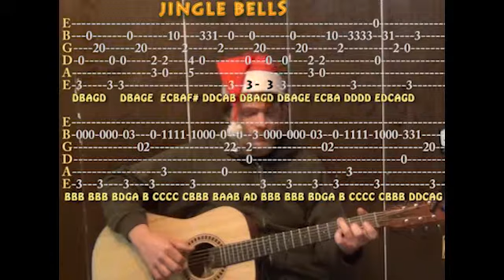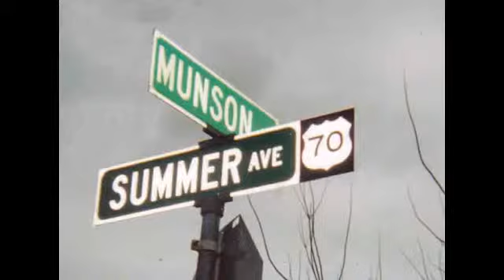Jingle Bells (Christmas Cover) Solo Guitar Arrangement with TAB